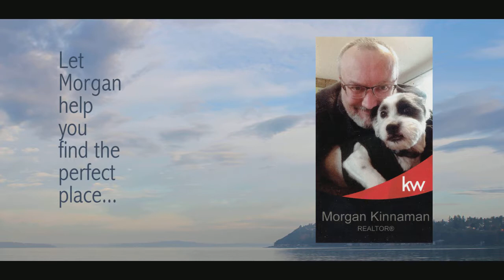Pigfish Cafe - Park Bench Burien WA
Pigfish Cafe, located at 921 SW 152nd Street in Olde Burien, is one of the most recent additions to our city's diverse assortment of exceptional eateries. This quirky little cafe is run by husband and wifw Mario and Victoria, both of whom are extremely friendly and welcoming. The menu is filled with tantalizing choices of hot and cold sandwiches, salads and a variety of local craft beers to select from. The ingredients are fresh and locally sourced with an emphasis on sustainability and organic origins.

Public Domain: FreePD.com
"Statosphere", music by Adam Vitovsky,